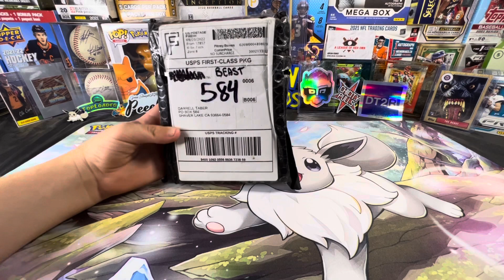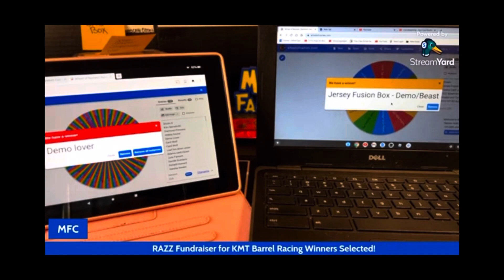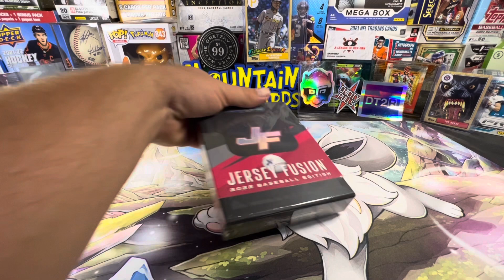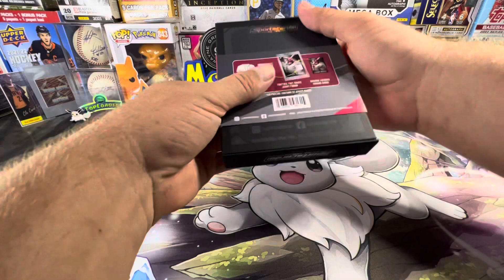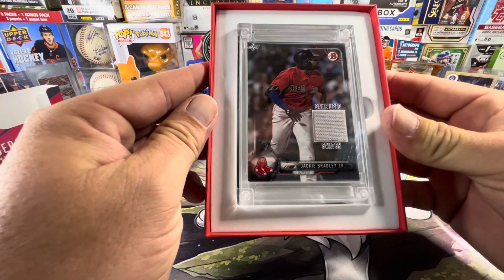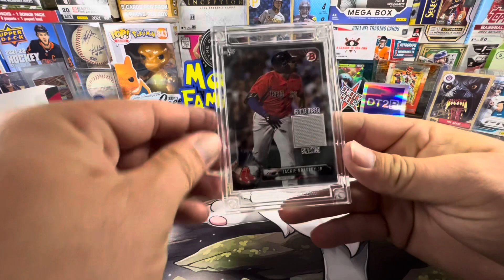2022 Jersey Fusion Box! Curtesy of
Awesome mailday from our cardmunity members Demo Lover and Beast and The Beauty Breaks!